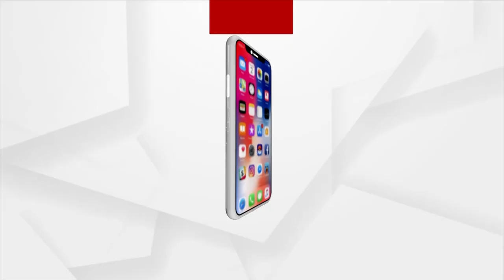Bar Association | ଓକିଲ ସଂଘ ଦାୟୀ ନୁହେଁ, ପୋଲିସର ଅପାରଗତା ଦାୟୀ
ଓକିଲ ସଂଘ ଦାୟୀ ନୁହେଁ, ପୋଲିସର ଅପାରଗତା ଦାୟୀ: ଅଶୋକ ଦାସ